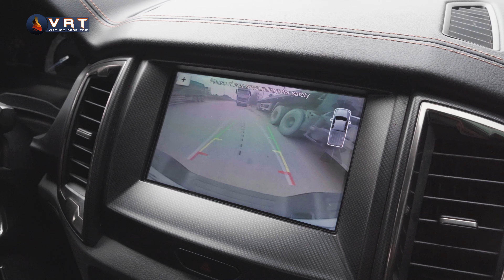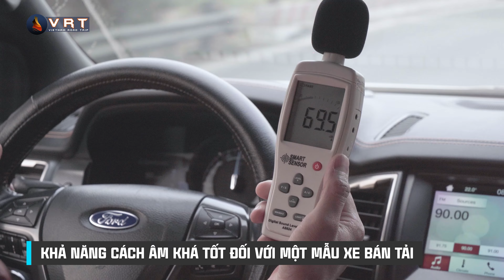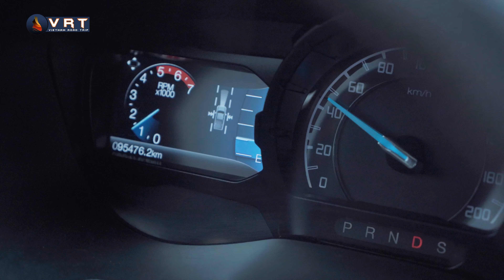Chi 700 triệu mua RANGER Wildtrak 2016: Làm VUA BÁN TẢI | Vietnam Road Trip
Chi 700 triệu mua FORD RANGER Wildtrak 2016: Làm VUA BÁN TẢI | Vietnam Road Trip